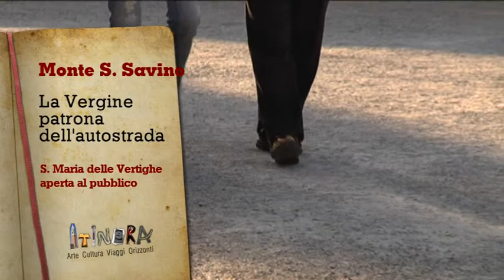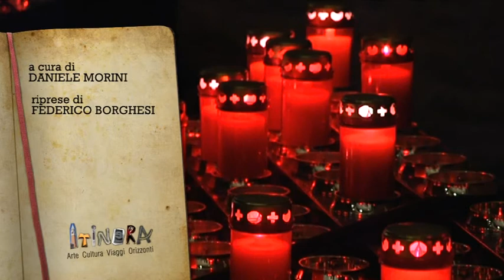Monte San Savino: la Vergine patrona dell'autostrada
La troupe di Itinera vi porta a Monte San Savino, in provincia di Arezzo, alla scoperta del santuario dedicato alla patrona dell'autostrada del Sole, la Vergine delle Vertighe. Un servizio di Daniele Morini, immagini di Federico Borghesi.